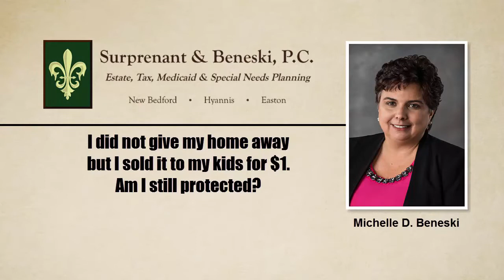Selling my Assets for $1 | Surprenant & Beneski, P C | New Bedford MA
Surprenant & Beneski, P.C. Will Help You Protect Yourself And Those You Love By Creating An Estate Plan Based On Current Elder Law.

We are committed to building and maintaining a lifetime relationship with each and every client based upon dignity, respect, integrity, compassion and exceptional service. Through this and more, we will positively enrich the lives of countless individuals and their loved ones in our community.

Our team helps you make the best legal decisions for you and the people you love. We make planning easy, understandable and comfortable. We believe the practice of law is not about papers; It’s about people and relationships.

 We also believe that an estate plan should include more than just passing financial wealth to the next generation. It should represent whole family wealth, a legacy of financial, spiritual, human and intellectual values. So, whether we’re developing a foundational estate plan, special needs plan, medicaid plan, or estate tax plan, our focus is always on you, your personal and financial needs, and your goals.

Surprenant & Beneski, P.C.

New Bedford Office
35 Arnold Street

Cape Cod – Hyannis Office
336 South Street

I did not give my home away, but I sold it to my kids for a dollar. Am I still protected?

When you sell something for less than it's worth, the actual fair market value, the state considers that a gift, and if you give something away within five years of applying for Medicaid the state will not approve your application for Medicaid because you gave something away. So when you say you're protected, well, if the house is out of your name for five years, I guess it's protected, but that gift could be a problem.